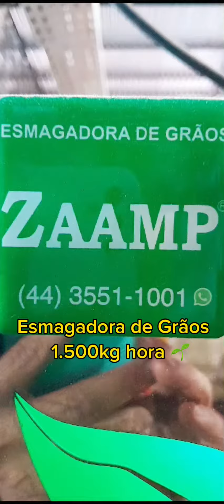Conheça fábrica em funcionamento de soja